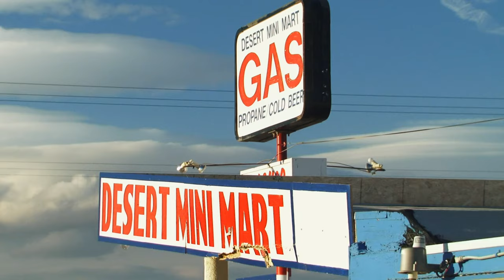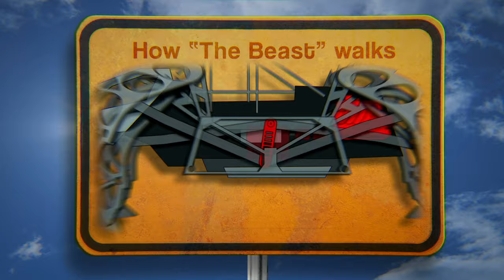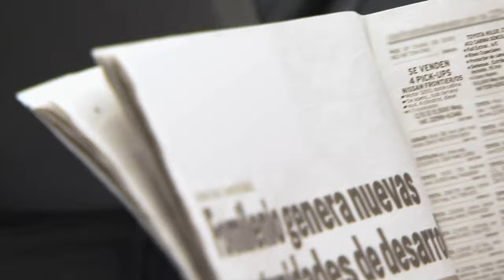Around The World In 80 Ways | Series 1 Episode 1 | FULL EPISODE